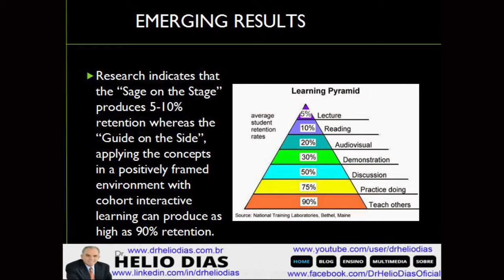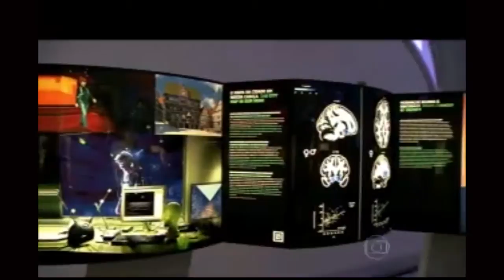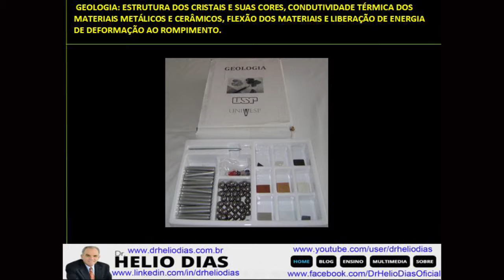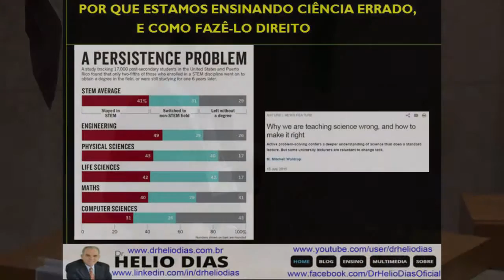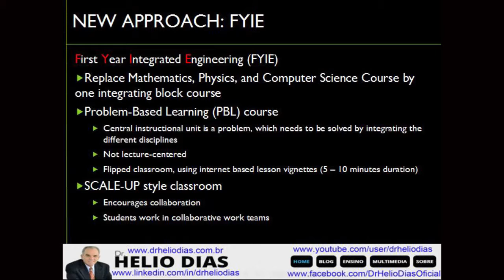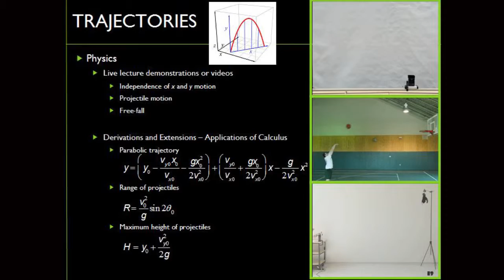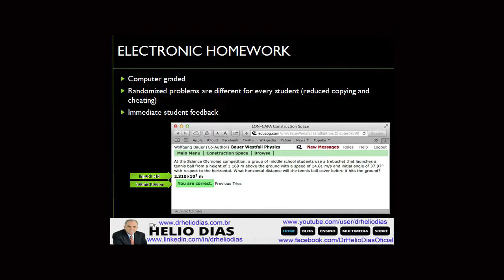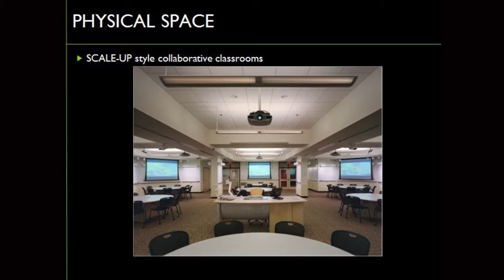IVEPESP - Educação em Ciências e Engenharias: exemplos de sucessos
Presidente do Ivepesp, Helio Dias, do Instituto de Física da USP, apresentou trabalhos e pesquisas sobre novas metodologias no Ensino de disciplinas de Matemática, Química e Física, em cursos de Ciências e Engenharias de universidades norte-americanas e brasileiras.
Dias se apresentou no X Workshop de Educação e Pesquisa do Estado de São Paulo.
O evento, realizado no dia 3 de agosto de 2015, no Plenário da Câmara Municipal de São Paulo, foi organizado pelo Instituto para a Valorização da Educação e da Pesquisa no Estado de São Paulo (Ivepesp) e pela Sociedade Amigos da Cidade (SAC).